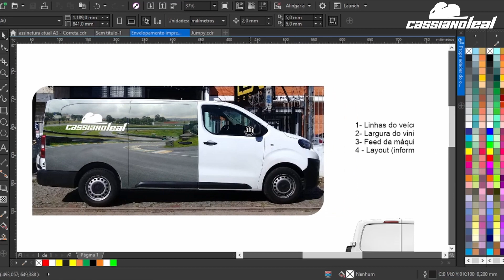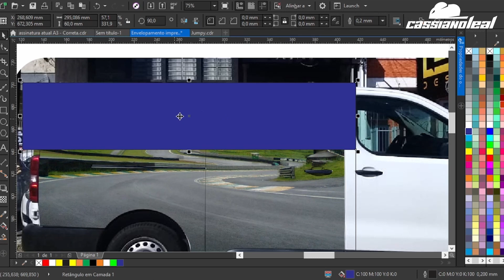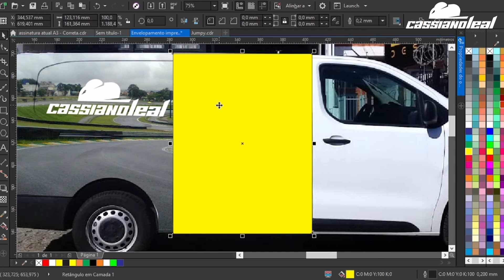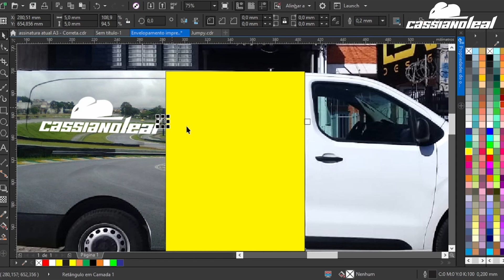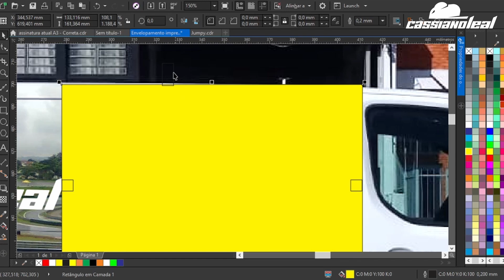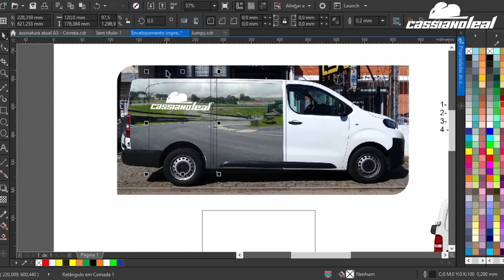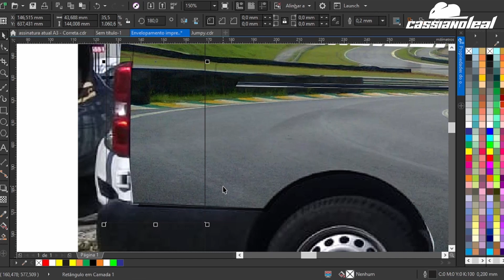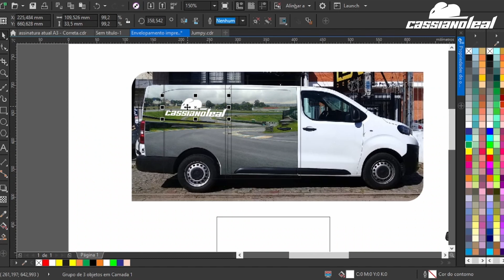Como fazer plano de Impressão digital em veículo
Você sabe fazer plano de impressão digital em veículo?
Pois então, se liga neste vídeo que lancei agora. Vou dividir ele em partes e acredito que vai lhe ajudar bastante. Bora conferir!

Programa:
Corel Draw